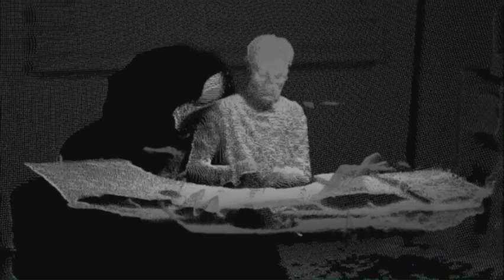This Unbelievable Sleep | From Reading Aglaja Veteranyi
* Video: Virtual Lecture for Mosquitolarvajuice, Reading Aglaja Veteranyi (Lecturer: Yang Hyosil) - the last 1 min of full 1 hour.
* 비디오: 모스키토라바쥬스를 위한 버츄얼 렉쳐, 아글라야 페터라니 읽기(강의자: 양효실) - 총 1시간 중 마지막 1분.

The English translation of ’Woman Laughing, Child Looking, Larvae Intertwined(웃는 여자, 보는 아이, 엮이는 유충들)’ is now updated on the website.

“Who might undo the law-symbolic language? Who resists humanization while being utterly unaware? Who crosses the world of adulthood without barely/narrowly losing the child-like senses as a non-human, post-human? A child recognizes a grandmother or ghosts in reverse order. They’re alike. Feeling as though some things are so delicate that they make you want to break them—is akin to the expression of wanting to embrace a child. To prevent a child from seeing the terrible things yet to come, perhaps it would be necessary to break the child, or because children are a future that came early, I wish to touch them out of gratitude. A child is similar to an artist or a madman, or people who are sick and lack social utility—or because they may not grow up to be those types of people, they could prove to be socially useful. Come to think of it, a child is precious to everyone.”
Woman Laughing, Child Looking, Larvae Intertwined | Yang Hyosil

“누가 법-상징의 언어를 훼손할까요? 누가 인간화(humanization)에 모른 채로 저항할까요? 누가 어린 아이의 감각을 거의/겨우 빼앗기지 않은 채 성인의 세계를 건너가는 비인간, 포스트인간일까요? 아이는 역순으로 할머니나 유령을 알아보잖아요. 닮았죠. 꺾어버리고 싶은 마음이 드는 여린 것들, 이란 표현은 쓰다듬어주고 싶은 아이, 란 표현과 같죠. 아이가 앞으로 볼 끔찍한 것들을 못 보게 하려면 아이를 꺾어버리거나 아이는 먼저 온 미래니까 고마워서 만지고 나누고 싶죠. 아이는 예술가나 광인, 아픈 사람처럼 사회적 효용성이 덜한 존재들을 닮았고 또 아이는 그런 사람이 안 될 수도 있으니 사회적 효용성이 있는 이름이기도 하고요. 그러고 보니 아이는 누구에게나 소중하군요.”

“이번에 연서의 작업에 대한 짧은 글을 의뢰받은 저는 저번 라이브 퍼포먼스 〈모스키토라바쥬스〉에 “유충(larva)”으로 초대받아서 페터라니 아글라야의 아이의 수난극을 읽는 강연 퍼포먼스를 찍혔더랬습니다. (…) 이 글은 자신이 알아본 유충들을 위한 무대를 만들고 그들에게 합당한 역할을 맡기는 디렉터 연서에게 이미 환대를 받은 자의 글이고, 그래서 비평은 못될 것 같아요.”
웃는 여자, 보는 아이, 엮이는 유충들 | 양효실

이 기막힌 잠 This Unbelievable Sleep

차연서 개인전 | Cha Yeonså Presents Their Online Solo Show by Guerrilla Curating | energywhoisshe.com | 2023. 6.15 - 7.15